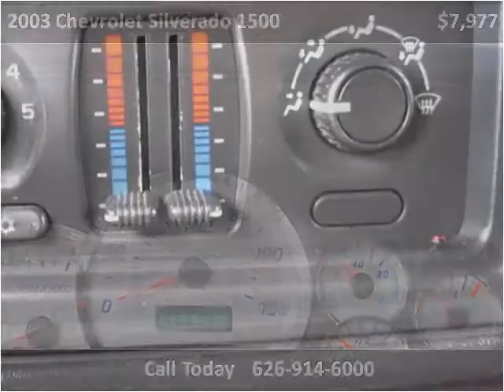2003 Chevrolet Silverado 1500 Used Cars Glendora or Baldwin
This 2003 Chevrolet Silverado 1500 is available from Route 66 Motors.